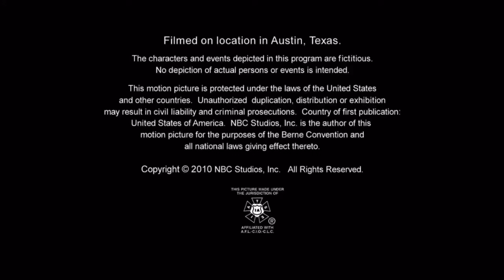Imagine Television/Film 44/Original Film/Universal Media Studios (2010)